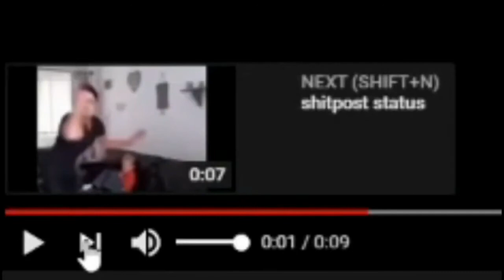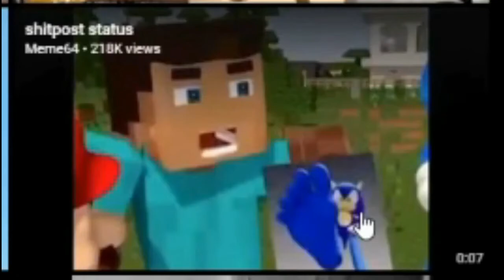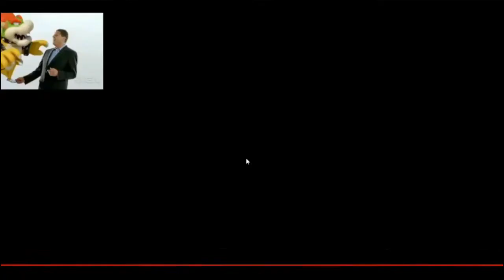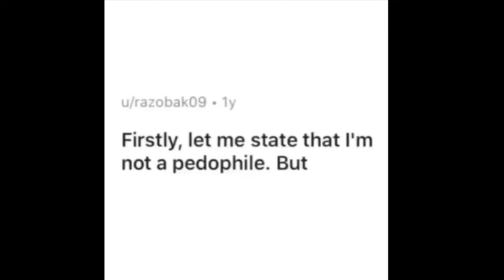SHIZZPOST STATUS VIDEOS (Re-Upload)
The Original Description (With Tweaks):

Welcome lads, to a video, in the lovely year of 2021! I don't actually know what this year is like cause I'm writing this in 2020. Stay safe lads!

★ Sources: Meme videos found on YouTube!

★ Featured: shitpost status memes

Thank you everyone, for watching this video! Merry Christmas!